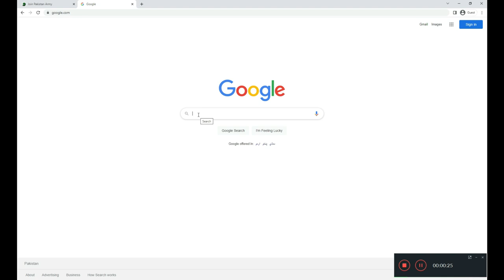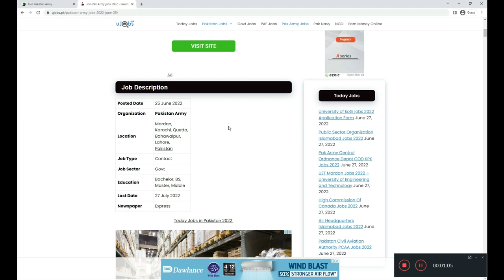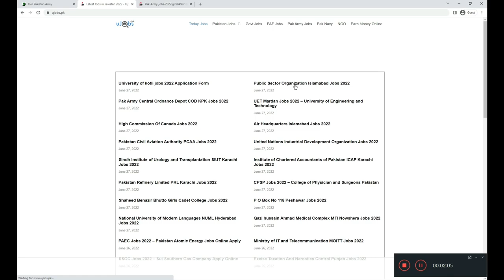Join Pak army as soldier 2022 online registration - Pak Army Jobs 2022 - Today Latest Jobs in Army